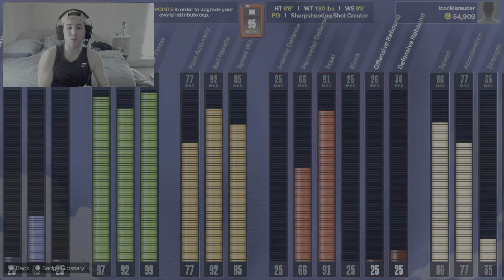THESE ARE THE BEST COMPETITIVE PG BUILDS IN NBA 2K24